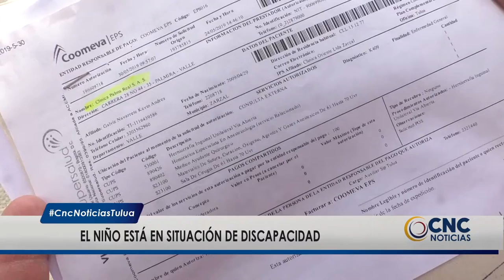Madre de niño en situación de discapacidad pide a Coomeva Eps que cumpla